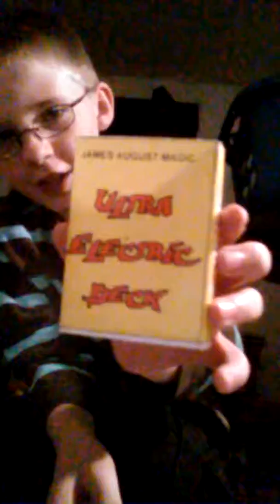Day 131 of the 365 day magic challenge ( Electric Deck)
Today's trick is called Electric Deck.